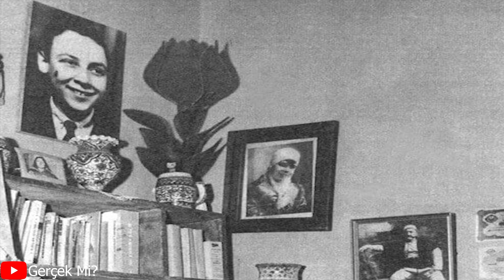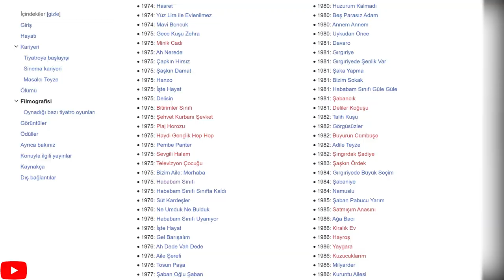Adile Naşit Kimdir? | Hafize Ana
Tiyatrocu bir aileden gelen Adile Naşit 17 Haziran 1930 ‘ da doğdu. Babasının adı Naşit , annesinin adı Amelya ve abisinin adı ise selim naşitdir. Babası öldükten sonra okulunu bırakan Adile Naşit, 14 yaşında İstanbul Şehir Tiyatroları Çocuk Tiyatrosu'na girdi. Halide Pişkin'in grubunda "Herşeyden Biraz" oyunu ile İstanbul turnesine çıkan Adile Naşit, sonradan Muammer Karaca'nın tiyatrosuna girdi. 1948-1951 arasında komedyen Aziz Basmacı ve Vahi Öz ile birlikte kurdukları toplulukta çalıştı. Sonradan dönüş yaptığı Muammer Karaca Tiyatrosu'nda 1960'a kadar çalıştı. 1961'de eşi Ziya Keskiner ve ağabeyi Selim Naşit Özcan ile birlikte kurdukları Naşit Tiyatrosu dağıldıktan sonra, 1963'ten 1975'e kadar "Gazanfer Özcan - Gönül Ülkü Tiyatrosu"nda çalıştı.
Adile Naşit, 16 yaşındaki oğlu Ahmet'i 16 Haziran 1966 tarihinde kaybetti. Kalbi delik olan Ahmet'in kalp ameliyatı başarılı geçmesine rağmen sonrasında fenalaşarak komaya girdi ve kurtarılamadı.  Sinemaya girişi 1947 yılında Seyfi Havaeri'nin yönettiği Yara filmiyle olmuştur, ancak 1970'lerde filmlerde yoğun olarak rol almaya başlamıştır. 1976'da İşte Hayat adlı filmdeki rolüyle Antalya Altın Portakal Film Festivali'nde En İyi Kadın Oyuncu Ödülü'nü kazandı. Hababam Sınıfı film serisindeki Hafize Ana rolüyle ün kazandı. 1978'de Uluslararası Sanat Gösterileri'nin tiyatro ve müzikallerinde rol almaya başladı. Daha çok Ertem Eğilmez ve Kartal Tibet'in çektiği güldürü filmlerinde oynamıştır. Eşi Ziya Keskiner'in Temmuz 1982'deki ölümünden sonra 16 Eylül 1983 tarihinde Cemal İnce ile gizlice evlendi.
Tek çocuğu Ahmet'i kaybettikten sonra iyice çocuklara yöneldi. Masalcı Teyze; TRT'de 1980 yılında TRT Ankara Televizyonu prodüktörlerinden İlhan Şengün'ün yapımcısı olduğu Uykudan Önce isimli çocuk programıyla birlikte masalcı teyze diye anılmaya başladı. Masal ve öykü anlattığı bu program tek kanallı televizyon döneminde çocuklar tarafından büyük ilgi görmüştür.
1947 den 1987 ye kadar Çok sayıda filmde oynayan usta oyuncu 11 Aralık 1987'de 57 yaşında kalın bağırsak kanseri sonucu hayatını kaybetti. Cenaze töreni 13 Aralık 1987 tarihinde Şişli Camii'nde düzenlendi.